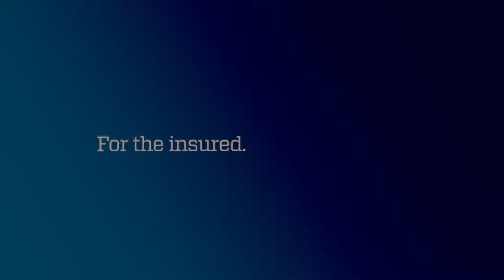WelcomeHealth - Tracey Patrick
Tracey Patrick shares her story of being a patient at WelcomeHealth.